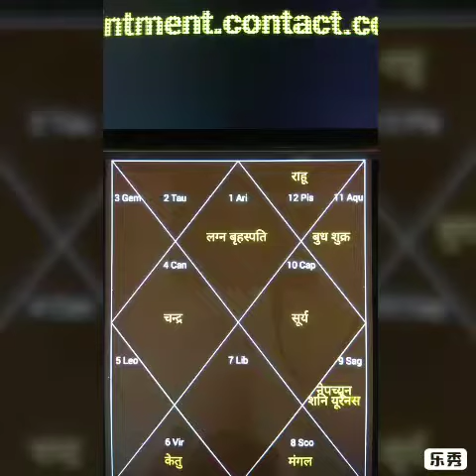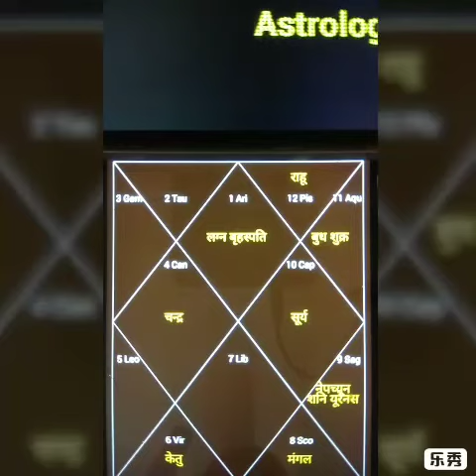ज्योतिष और विदेश में सफलता के योग, कुंडली से जाने विदेश में सफलता के योग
Astrology Simpliyfied , Astrologer Housilal chourey, contact , 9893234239, Whatsapp , ्योतिष और विदेश में सफलता के योग, कुंडली से जाने विदेश में सफलता के योग